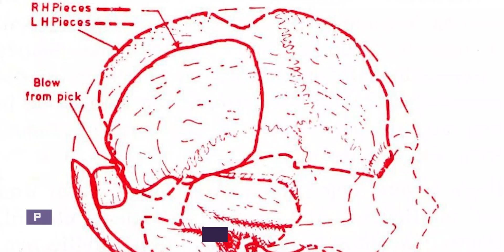Top 5 Evolutionary Mistakes! How Evolution Hinders Science: JWST, Junk DNA, Vestigial Organ, Ape Man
Everyone makes mistakes...but theory of evolution and its often-accompanying philosophies really take the cake! This video will be covering the top 5 mistakes that come up in the origins debate!

0:00 Intro
2:25 Mistake 1: Confusing the philosophy of naturalism with science.
3:56 Mistake 2: Claiming that the DNA molecule is loaded with junk.
5:27 Mistake 3: Believing that body parts, like the appendix, are vestigial.
6:51 Mistake 4: Pretending to find the, still missing, missing links!
8:33 Mistake 5: Slandering Creationists and ID scientists by saying we don't make predictions.

Credits |
Writer: Christopher Sernaque
Presenter: Christopher Sernaque
Camera Operator: Casey Sernaque
Audio Manager: Casey Sernaque
Editor: Casey Sernaque